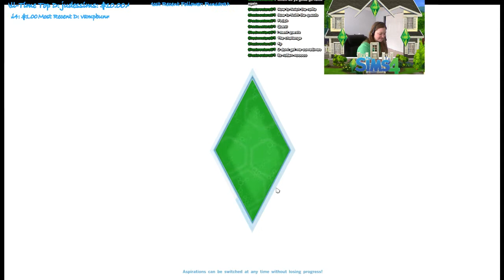Living off the Land Challenge - The Sims 4 - 6 / 17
Check out my first Sims 4 Challenge voted on by you to celebrate 300 Followers on Twitch tv! The living off the land challenge has proven interesting and challenging. To check out the rules for this challenge you can

Is there a challenge you would like to see?